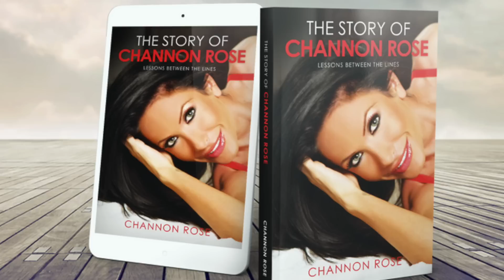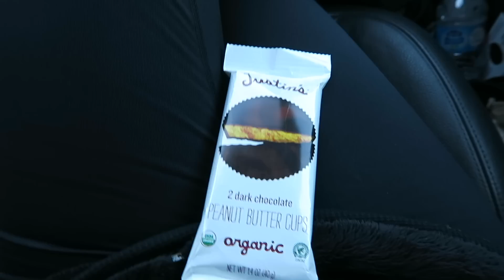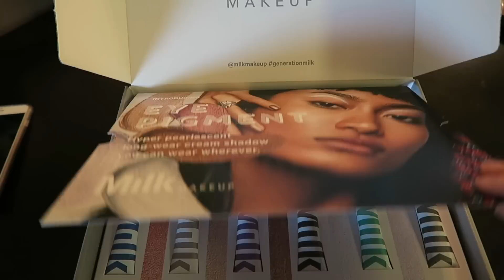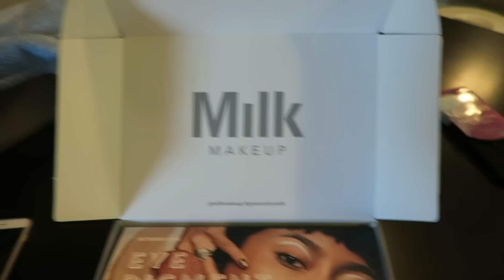TRYING COFFEE FOR THE FIRST TIME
Trying coffee for the first time at 31 years old. Eating delicious vegan food, and traveling home. I really hope you like this daily Vlog, enjoy!  Love Channon Rose